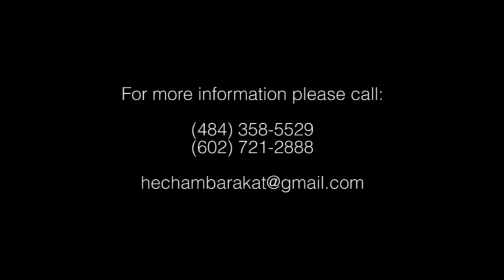Hisham Barakat يا ريتك ريمكس